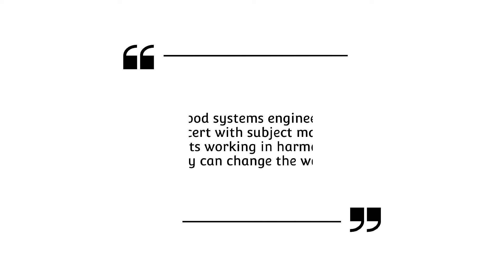Interview with David Long (ESEP) - his way to Systems Engineering and INCOSE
David Long is a long-term active member of INCOSE. He holds ESEP certificate and acts as INCOSE director for strategic integrations (2023).

0:00 - Teaser 1:06 - Interview overview 2:21 - Travel, networking and COVID 3:44 - Past - Entrepreneurship and Vitech 6:44 - Creating a company - soft-skills 8:25 - How INCOSE appeared in David's life 9:52 - Blanchard and Fabrycky 11:08 - First steps at INCOSE for David 13:25 - Separating concerns - Vitech and INCOSE 14:43 - System thinking and how it influences communication 16:58 - Integrating INCOSE and other societies 19:17 - Specific actions to integrate societies 21:22 - David's free time 22:55 - Burnout and ways to deal with it

Recorded in Seville, Spain, during INCOSE International Workshop in 2023

Produced in April 2024